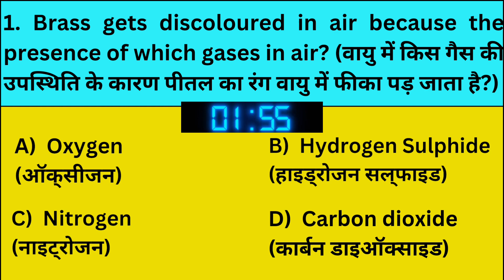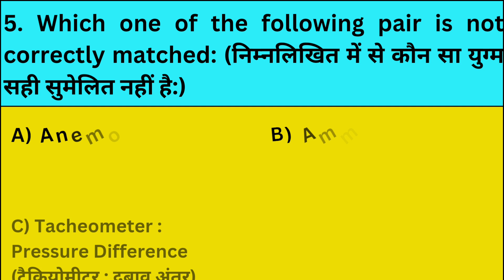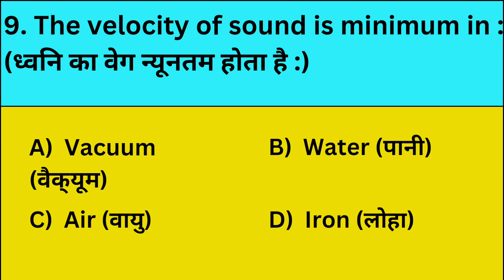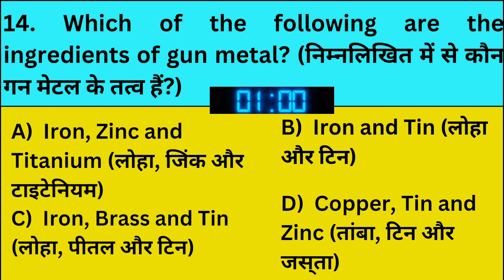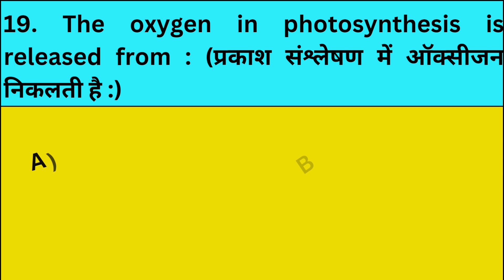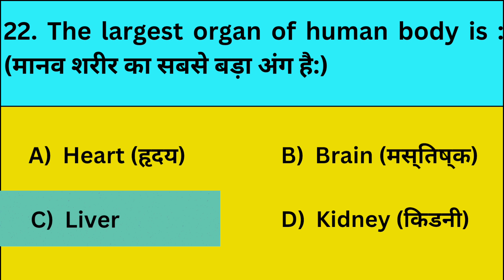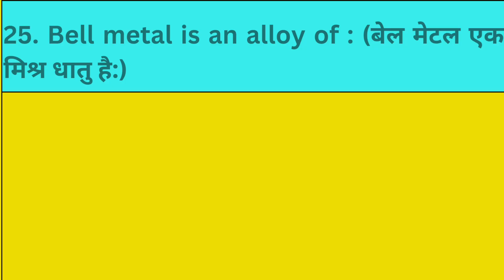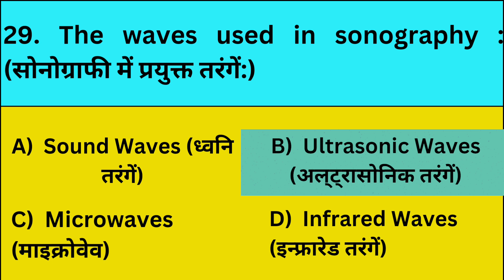Boost Your Science Knowledge with this Practice Set | pub quiz | trivia | gk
About this video :
Friends, this is a General Science multiple choice question answer video. The question answer video is very very important for all. So, don't forget to watch it.
This video is a General Science Practice Set for Competitive Exam.
अगर आप सरकारी नौकरी की तैयारी कर रहे हैं तो वीडियो को अंत तक देखें, यह आपके बहुत काम आएगा।

Your Queries 👇👇
gk questions and answers
science quiz
general science
basic science
science questions and answers
basic science knowledge
general science questions and
answers
science knowledge in hindi
science knowledge in english
quiz
gk
quiz game
trivia
trivia questions
quizzes
trivia game
interesting science gk questions
new science questions and
answers
top 30 science questions
science questions for competitive
exams
science important mcq
top 30 general science questions
and answers
interesting questions
science and general facts
science gk questions and answers in english
science quiz important questions
trivia questions
quizzes
general knowledge quiz
6th grade science
7th grade science
science test
biology questions and answers
basic science knowledge
general science questions and answers
chemistry questions and answers
quiz
general knowledge quiz
5th grade science
9th grade science
science trivia
general science
science test
chemistry
biology
science mcq for competitive exams science mcq questions
chemical formula science
science tricks
general science
upsc
ssc
cds
afcat
nda
ssc cgl
science mcqs
RAVI Aditi Classes
trivia test
general trivia questions
quiz for adults
trivia quiz
knowledge quiz
knowledge quizzes
general trivia
quiz online
general knowledge quiz
easy quiz
quiz and answers
online pub quiz
questions and answers
quiz questions
free online quiz
quiz
trivia quizzes
quiz website
free quiz
team quiz
do a quiz
quiz game
trivia night questions and answers
trivia website